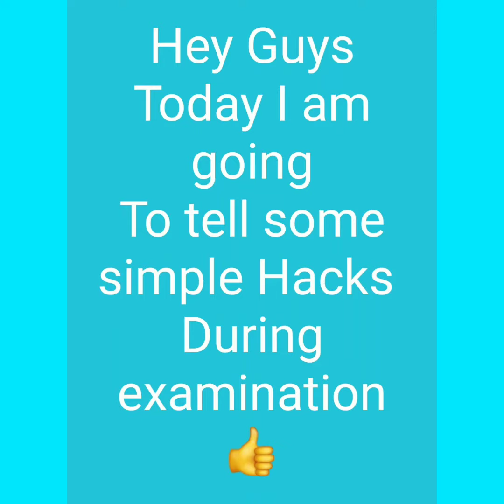3 Hacks to follow before exam//exams //SPARKLE MY ART